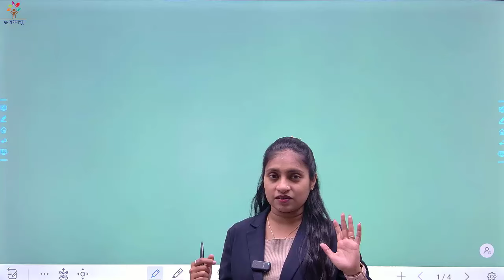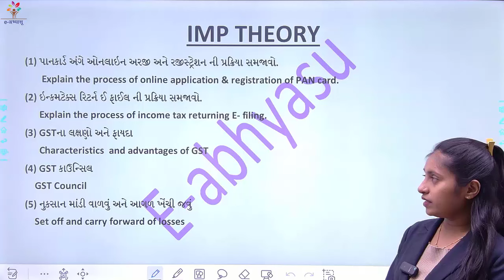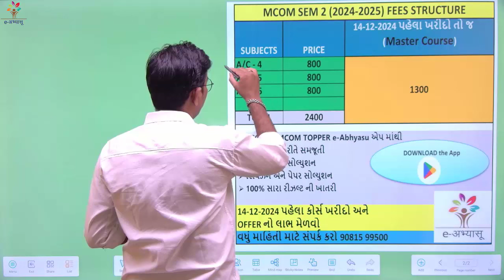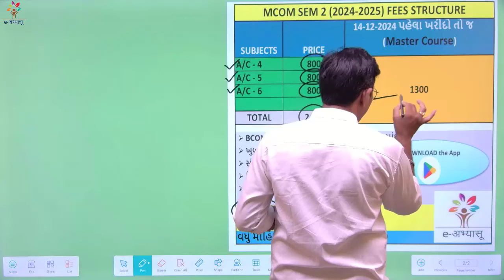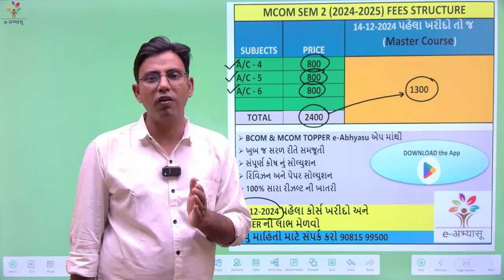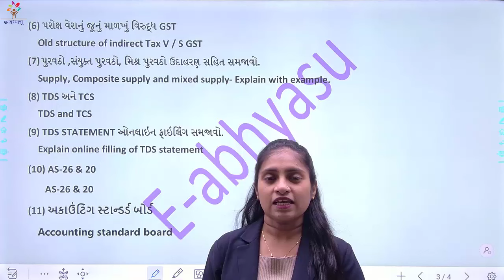VNSGU | MCOM SEM 1 | ACCOUNT 3 | IMP QUESTIONS | E-ABHYASU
statistics fybcom
vnsgu tybcom sem 5
sybcom sem 3 business communication imp questions
vyavsay adhyayan important question